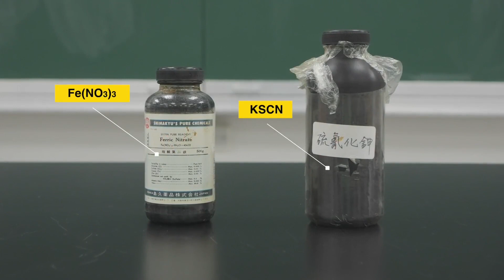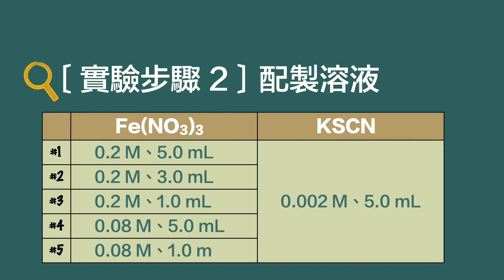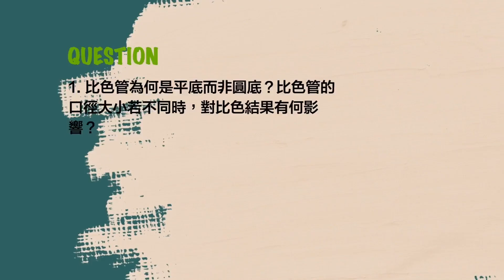選化三 實驗一 平衡常數測定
加入旁白語音版本